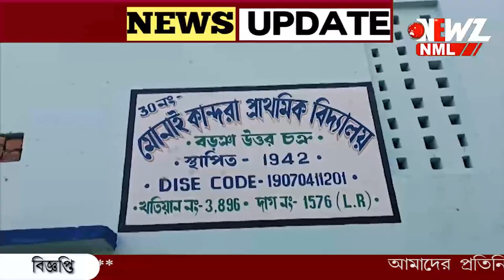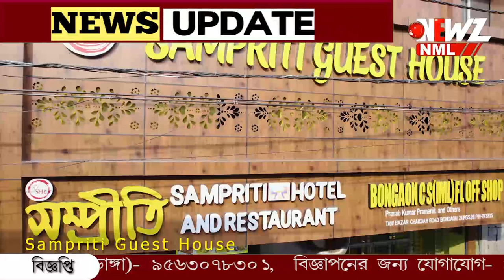বুথ থেকে ১০০ মিটার দূরে বোমা বাঁধার সময় বিস্ফোরণ।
বুথ থেকে ১০০ মিটার দূরে বোমা বাঁধার সময় বিস্ফোরণ। বেশ কয়েকজন জখম বলে অনুমান স্থানীয়দের। ঘটনাস্থলে উদ্ধার হাতের আঙ্গুল! চাঞ্চল্য কান্দিতে।